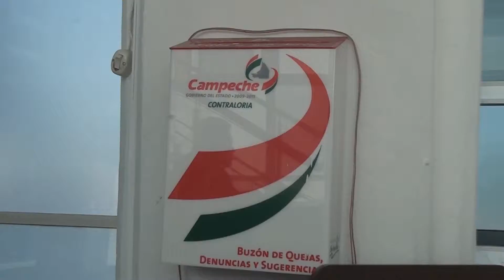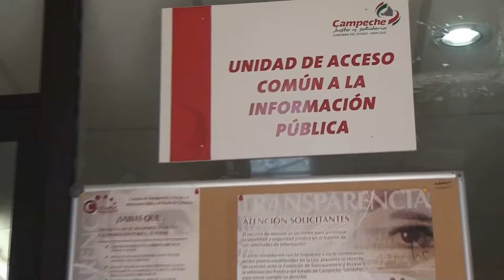CIUDADANOS DENUNCIAN BUENAS O MALAS OBRAS